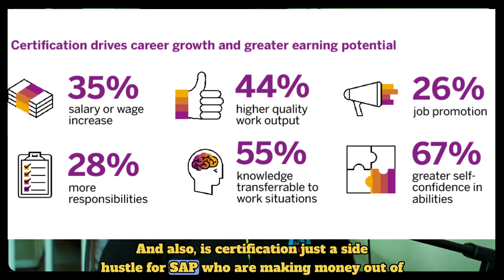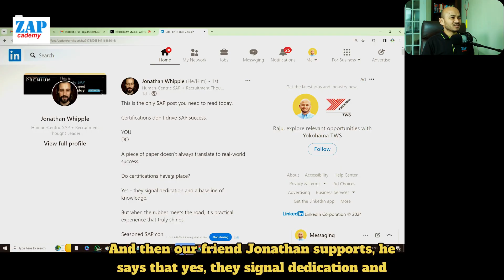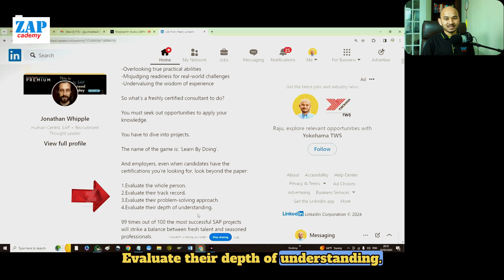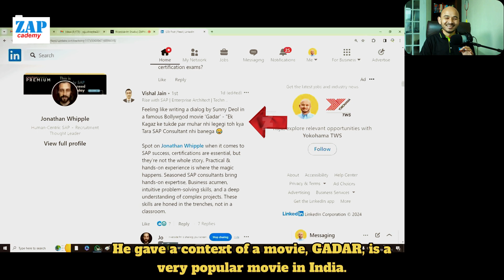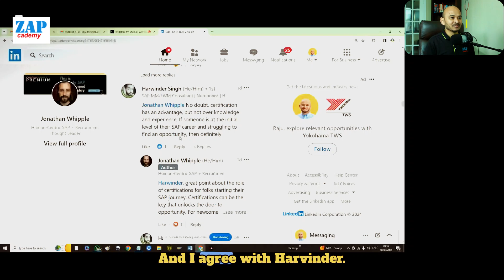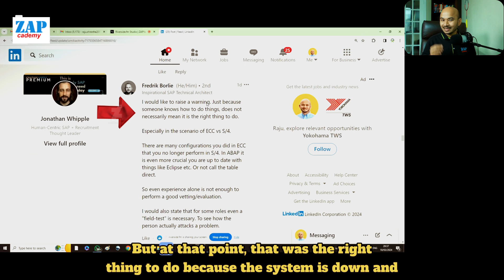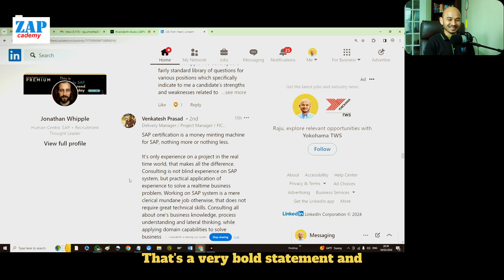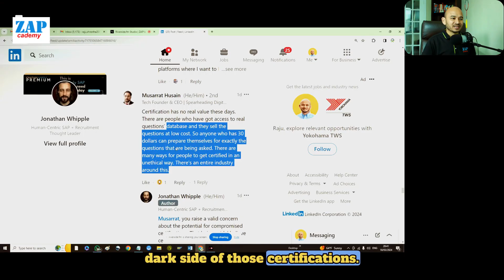Certified SAP Consultant or Experienced Consultant💥 Who will you Hire🔥Has Certification Lost Value?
If you want easy LMS site for your own courses (just like our
Please note, we get a little referral incentive if you launch your LMS using our link.